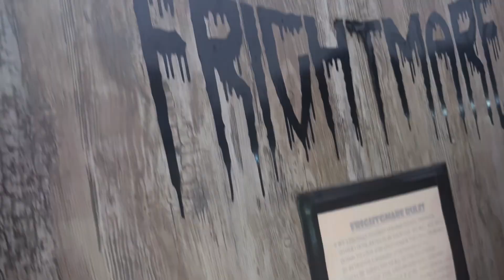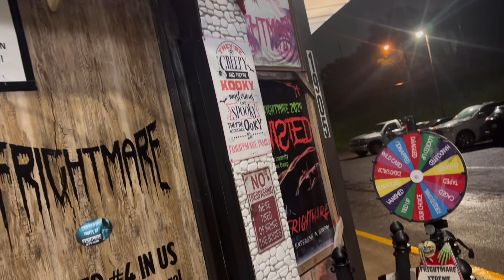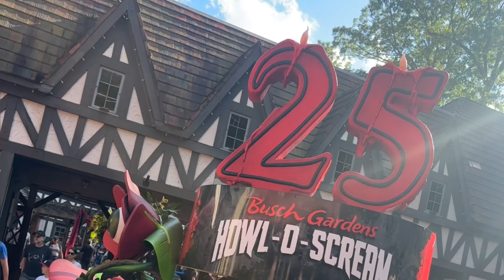Fiends Frenzy 5K! Frightmare Review! Plus, Howl-O-Scream!!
Zak & Brooke had a spooky weekend! Here’s the footage before their review ep of Haunters Podcast.

Thrill Me Podcast Network

Tee Public Store:

T-Shirts by Thrill Me Podcast Network | TeePublic

Amazon Unlimited 4 months  Free link: